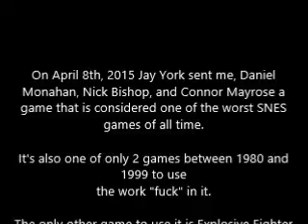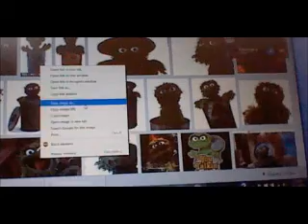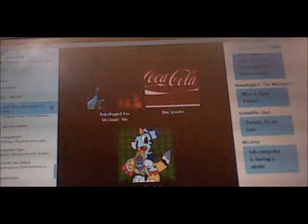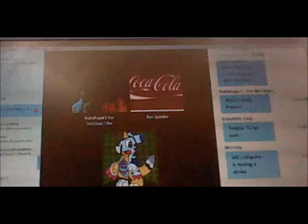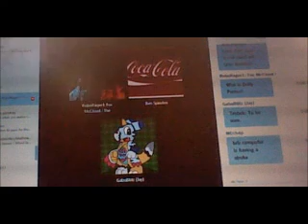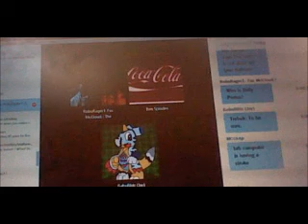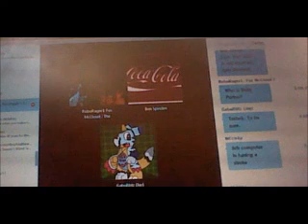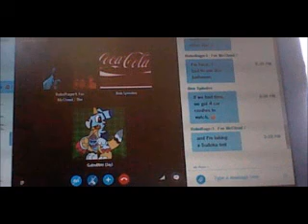Random Video #3: Robo's Excuses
Before Jay's gameplay of Hong Kong 97, a certain someone kept making excuses (it's all in the fun)